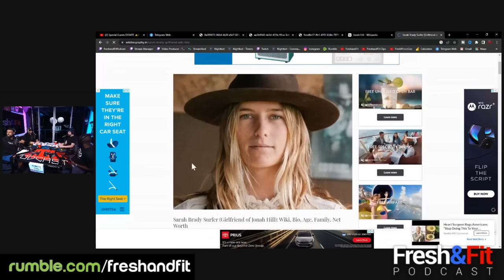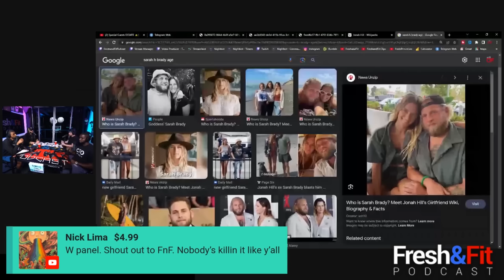Destiny Gets PRESSED By Myron & Zherka On Jonah Hill Controversy | Fresh N Fit